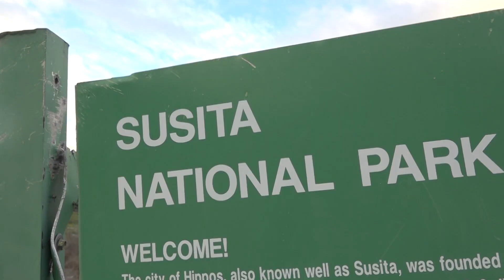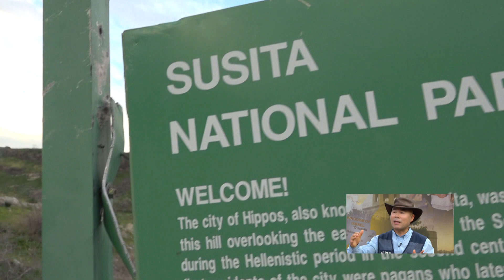수시타 APGALK0082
성지가 좋다 82회
수시타